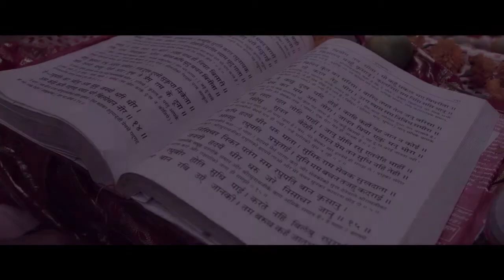2017 Cinematic Best Indian Hindu Wedding Sahil & Preeti Chandigarh Rohit Portraits Photography